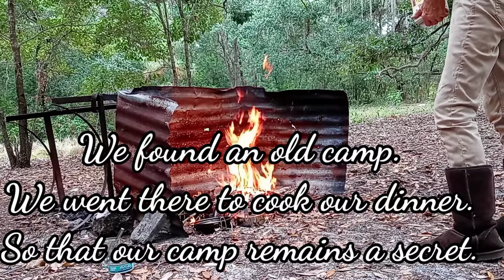Overnight In Peace River Watershed With Tequila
A night in quiet woods in a Wetlands Restoration Area. Lots of birds and waterfowl noises. Native Florida forest at it's finest in the wild.
 This area is part of The Peace River Watershed.
Please hit the buttons.
I need 500+ more buttons pushed...

This is The Light, The Truth, and The Way